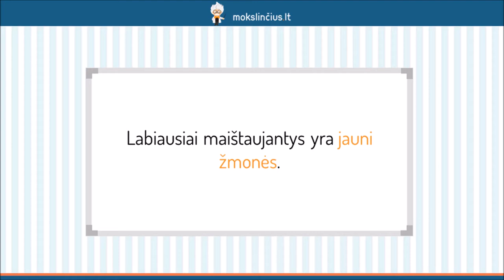Kazys Binkis – Futurizmas - Mokslinčius.lt - Tavo mokytojas telefone !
Šioje pamokoje kalbėsime apie vieną iš XX a. krypčių – futurizmą. Sužinosite, kas paskatino futurizmo atsiradimą ir kokie buvo šios krypties kūrėjai. Prisiminsime Lietuvos futuristus – keturvėjininkus. Daugiau dėmesio skirsime unikalaus talento lietuvių poetui Kaziui Binkiui. Aptarsime svarbiausias futuristo biografijos detales, charakterio bruožus. Panagrinėsime eilėraštį “Vokiškas pavasaris”.